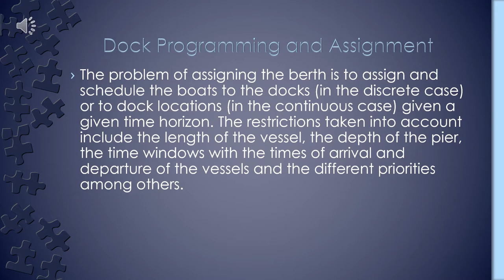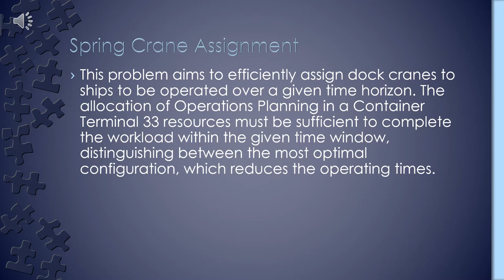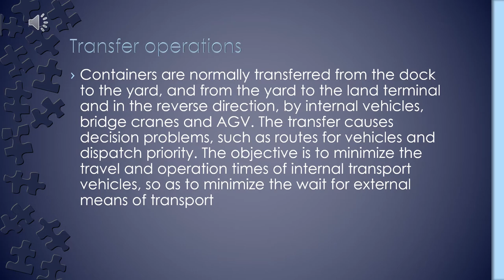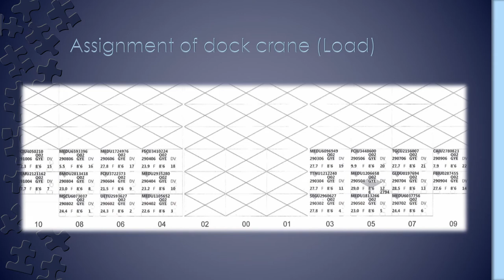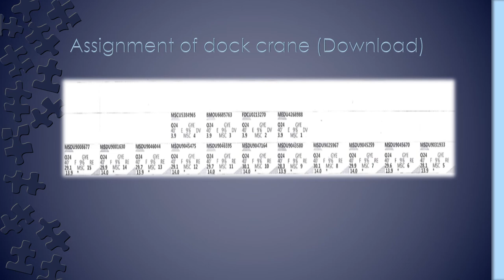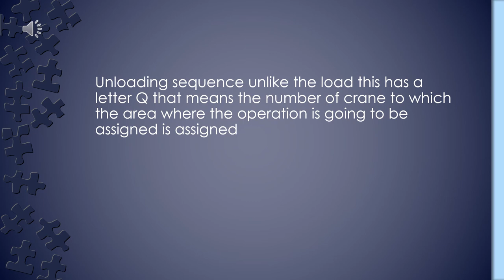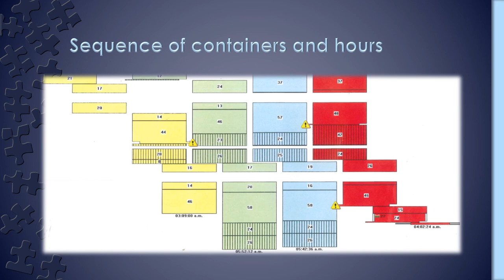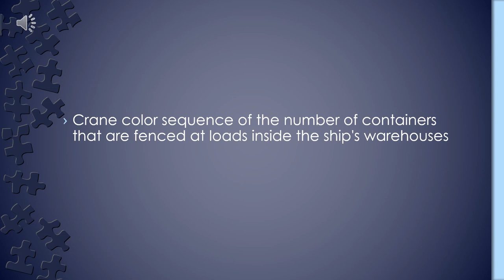Quay crane scheduling - Hian Buglione